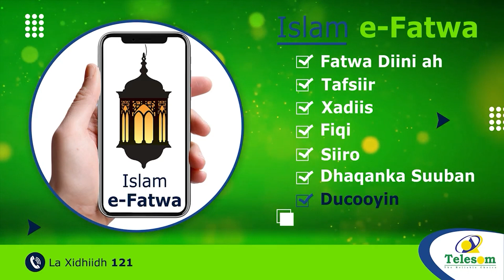Sudaan Oo Ka Digtay Kor U Kaca Biyaha Wabiga Nile